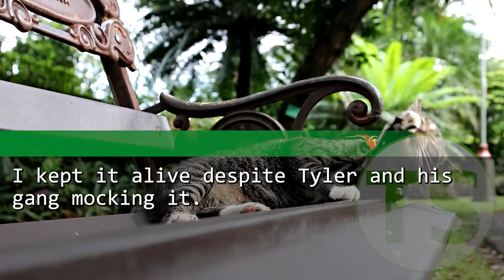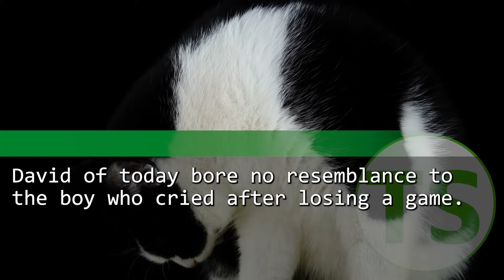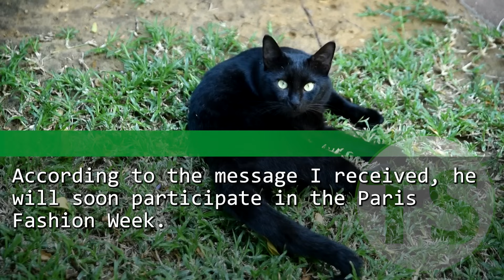My classmate mocked my outfit at mixer, "That's lame". A beauty girl realized my surprising truth.